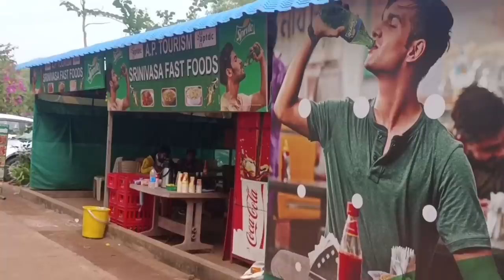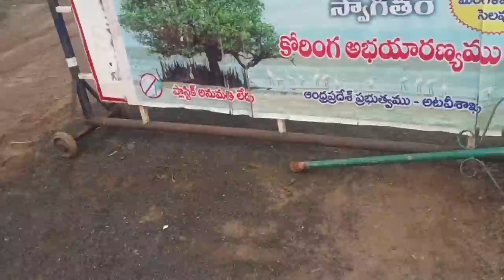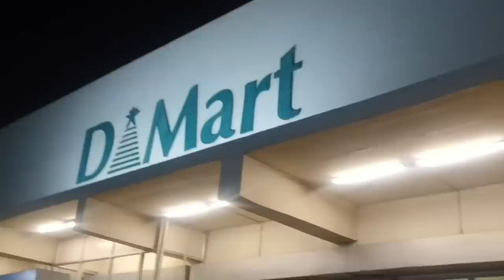Saturday outing ||small trip|| డబ్బులు పట్టుకోవడం మర్చిపోయాం||డబ్బులు లేకుండా ఎలా గడిపమో చూడండి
sirinanicollections